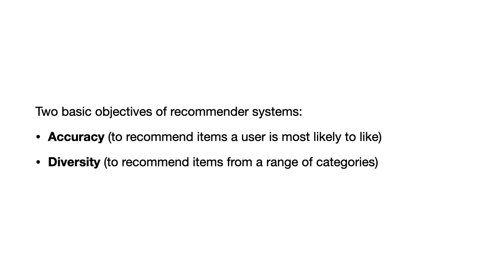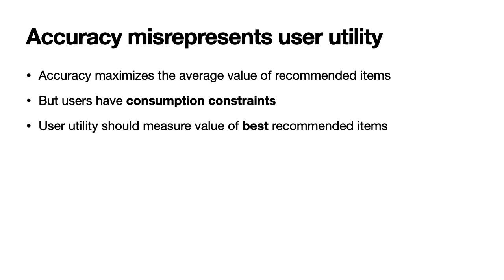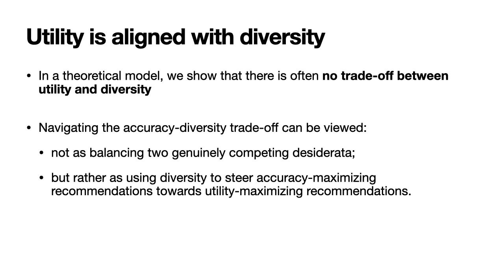[rfp1879] Reconciling the Accuracy-Diversity Trade-off in Recommendations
"Reconciling the Accuracy-Diversity Trade-off in Recommendations

Kenneth L Peng, Manish Raghavan, Emma Pierson, Jon Kleinberg, Nikhil Garg"